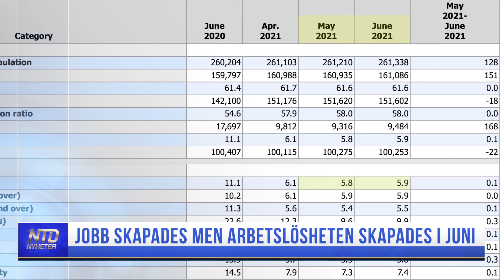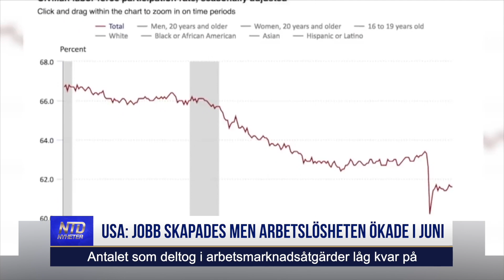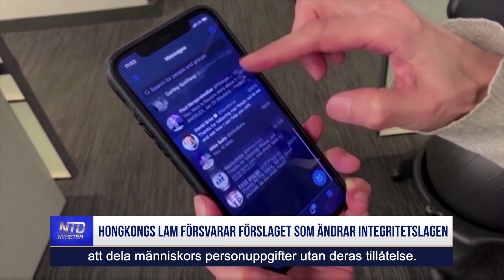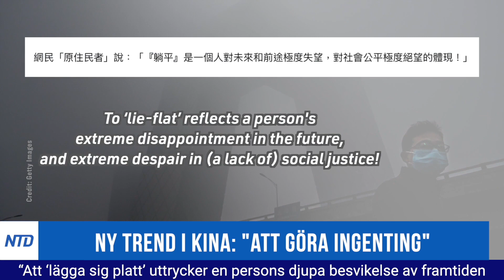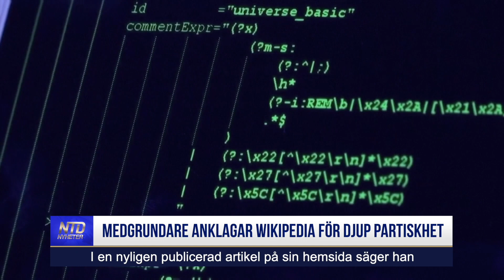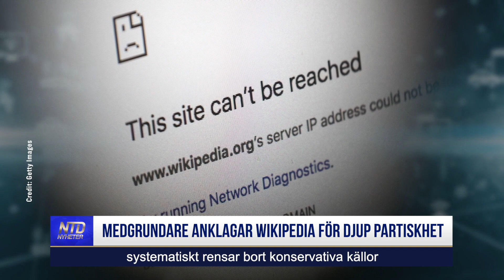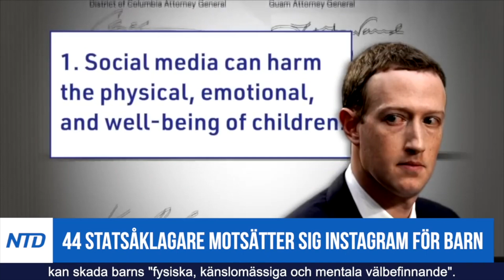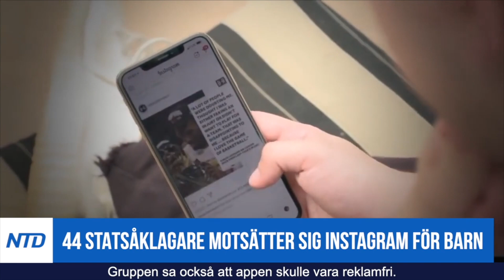NTD NYHETER: Vecka 28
En sammanfattning av våra viktigaste nyheter under den senaste veckan. Var först med att se programmet på Öppna Kanalen. Premiär varje måndag kl. 8 på morgonen!

0:00   Introduktion
0:26   Trump stämmer Google, Facebook och Twitter efter avstängning
2:43   USA: Jobb skapades men arbetslösheten ökade i juni
4:24   Kritiker om KKP:s firande: "En skräckfilm"
6:53   Hongkongs Carrie Lam försvarar förslaget som ändrar integritetslagen
8:55   Ny trend I Kina: ”Att göra ingenting”
12:31 Överlevare från Maos Kina varnar skolor för kritisk rasteori
15:25 Medgrundare anklagar Wikipedia för djup partiskhet
17:00 Man stämmer CDC över obligatoriskt munskydd
19:15 Katoliker som är för abort kan nekas nattvard
21:48 44 Statsåklagare motsätter sig Instagram för barn
23:37 Dokumentär kopplar ihop valar med mänsklig kultur
26:40 Folsom Pro Rodeo firar 60 år

29:43 Eftertext